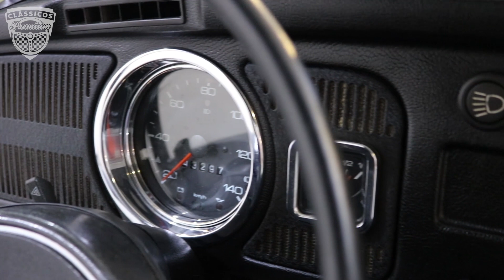VW Fusca 1300 L (1980) - 43 mil km - Totalmente original - Clássicos Premium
O Fusca 1.300 L que você vê no vídeo é um verdadeiro sobrevivente. Com grande parte da pintura ainda original, motor original, pneus dianteiros originais. Em cada foto, em cada detalhe você pode observar a qualidade do carro. Para começar, o escapamento ainda é original do carro (observe a foto). Interior totalmente original, fundo, enfim, tudo no carro é original. Extremamente silencioso, haja vista o material acústico que foi utilizado no veículo pelo fabricante. Nunca sofreu colisão. Carro absolutamente reto, sem ondulações ou imperfeições na lata. Para quem entende de VW Fusca uma verdadeira aula de originalidade. O carro pertence ao terceiro dono. Sendo que o primeiro dono possuiu o carro durante trinta e oito anos. O Fusca “L” em comparação com o fusca standard possui carpe de excelente espessura, laterais de porta (parte inferior) com friso e carpe. Botões de entradas de ar com iluminação noturna (observe as fotos), melhores materiais para isolamento acústico. Bancos com encostos de cabeça, costura eletrônica e melhor acabados que a versão standard. Bem tecido na parte central dos bancos. No porta-malas escrito “L”. Além dos frisos no capô e laterais, faixa preta no para-choque. O painel possuía uma capa preta em vinil que recobria todo (no carro anunciado, é original). Os aros do velocímetro e marcador de combustível com acabamento cromado. Na versão standard eram pintados de cinza. Uma grande diferença também se encontrava na suspensão. Pois os 1.300L passaram a utilizar a suspensão dianteira do VW Fusca 1.500, de pivô. Deixando o carro mais confortável.

Clássicos Premium - Da nossa galeria para sua garagem.